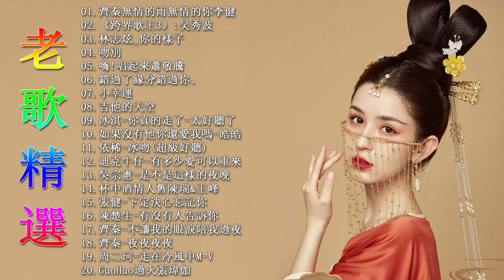经典歌曲【陈百强,葉蒨文,梅艳芳,必聽 張宇,刀郎,,张韶涵,邓紫棋,张靓颖,齊秦,張學友,王傑,劉德華,黎明,郭富城羅大佑,谭艳,孙露,降央卓玛,张玮伽,任贤齐,吴秀波,李健,張瑋伽,降央卓瑪】